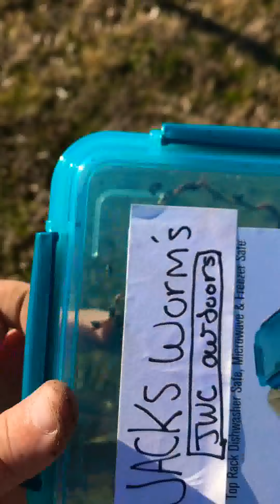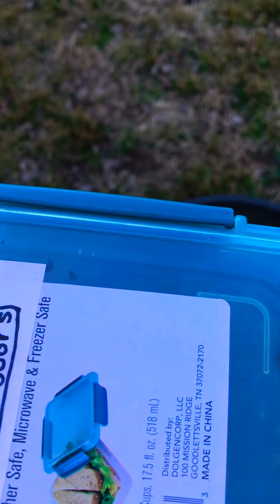I caught Ricky the coon/ to KG